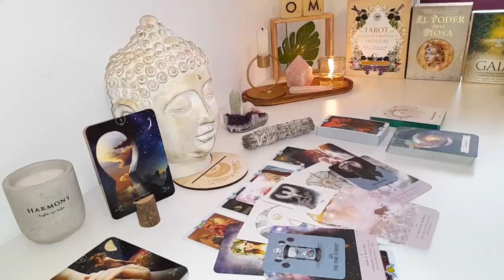CANCER "I HAVE NEVER SEEN THIS MANY CHANGES IN ONE READING!" 💗🤯 APRIL 2024